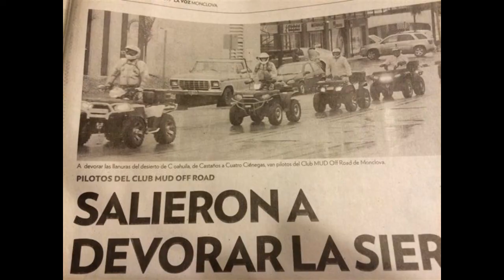2do Aniversario Mud 4Cienegas por Sta Teresa 220 km